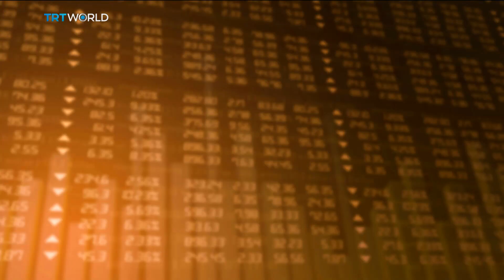Mitsotakis is new Prime Minister amid troubling economy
Greece's conservative New Democracy party has won the country's parliamentary elections with Kyriakos Mitsotakis winning a second term as Prime Minister. Mitsotakis' party won just over 40% of the vote signaling appeal for his reformist policies. And one area he hopes to reform is the struggling economy. Emre Boz has more.